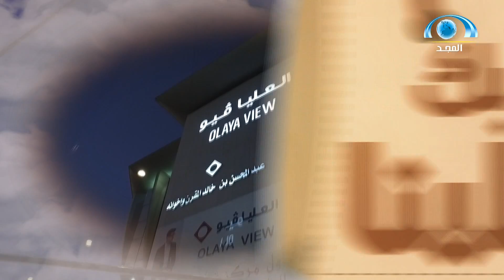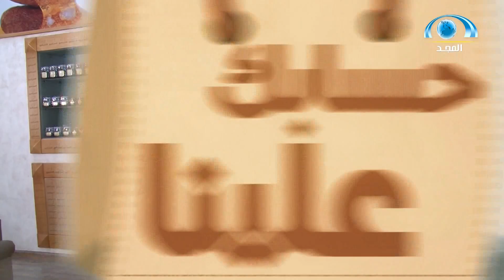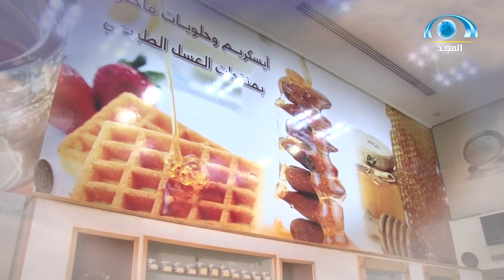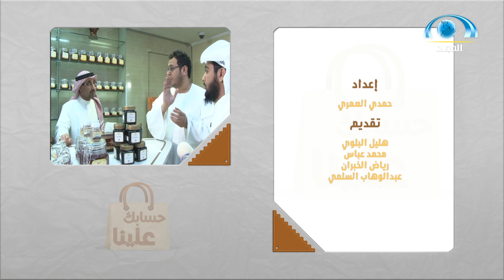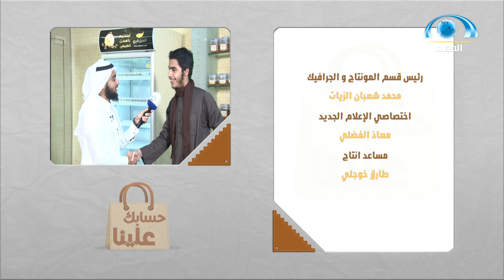حسابك علينا | العليا فيو والعسل البري | قناة المجد